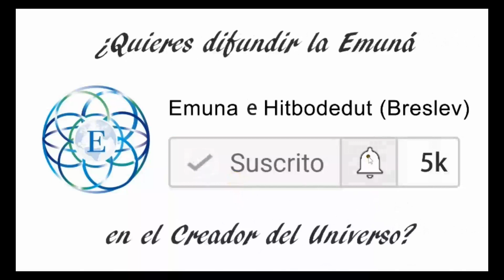¿Están tus deseos manteniéndote lejos del Creador?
En este video Rav Dror nos enseña que si nos mantenemos atados a nuestra lujuria y nuestros deseos, nos alejamos de Hashem. Debemos trabajar y esforzarnos por no olvidarnos que Hashem es la fuente de todo, y todo proviene de él. En la medida que nos reforzamos en este camino, vamos aprendiendo a apegarnos a Hashem. Muchos de nuestros sufrimientos provienen del hecho que nos alejamos de Él, apegándonos a nuestros deseos. Pero el Creador en su infinita bondad, nos reprende, poniéndonos en situaciones que nos ayudan a reforzar nuestra fe y confianza. Si nos manda tribulaciones es porque aún tiene fe y confianza en nosotros.